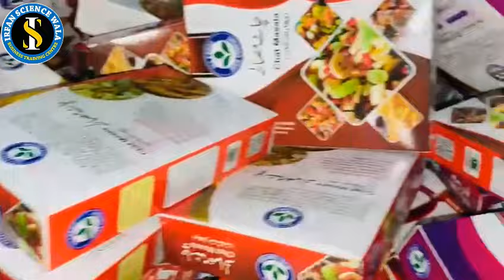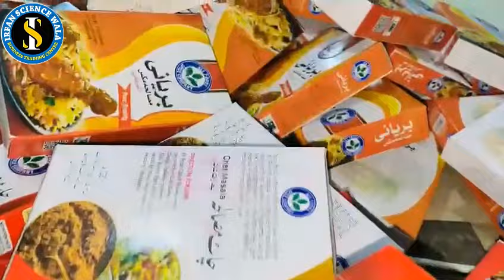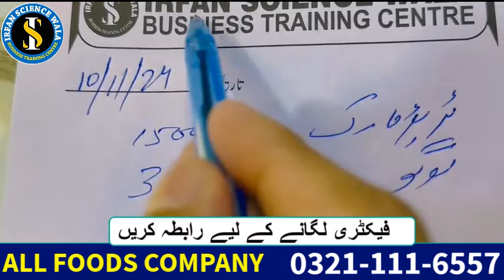How To Start Spices Business | Masala Jaat ka Karobar | Business Idea By Irfan Sciencewala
In this video, Irfan Sciencewala shares valuable insights on how to start a spices business with an initial investment of 5000. He provides a comprehensive guide on the various aspects of the business, including sourcing, packaging, and marketing of spices. This video is a must-watch for anyone interested in venturing into the lucrative world of spice trade.

Learn how to kickstart your own spices business with just 5000 in this informative video by Irfan Sciencewala. From identifying the right spices to understanding the market demand, Irfan covers all the essential steps to establish a successful masala jaat ka karobar. Don't miss out on this valuable business idea!

Some Tags About Video:

masala jaat ka business,
masala jaat business in Pakistan,
masala jaat ke naam,
masala jaat ki packing,
masala business,
shan masala business,
masala ka karobar,
packing business,
small business ideas,
spices business in pakistan,
spices machine,
masala foods,
food business in pakistan,
How to do Masala Jaat business on a small scale
masala jat ka karobar kese kren
best business in pakistan
low investment business in pakistan
kam peson se konsa karobar krna chahye
best spices business in pakistan